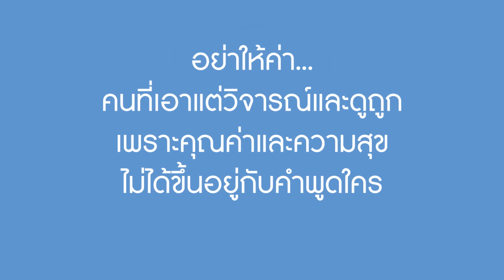แกล้งจนลองใจ ที่บ้านเธอรู้ไหม ว่าเธอคบกุ๊ยข้างถนน! | We Kids Smile Film